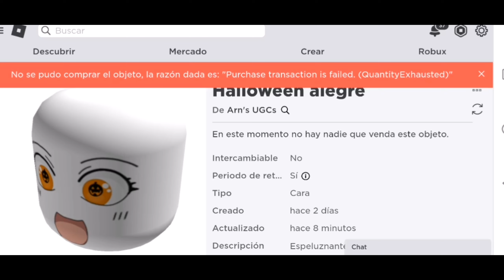CONSIGUIENDO CARA HALLOWEEN ALEGRES EN ARTÍCULOS LIMITED UGC EN ROBLOX